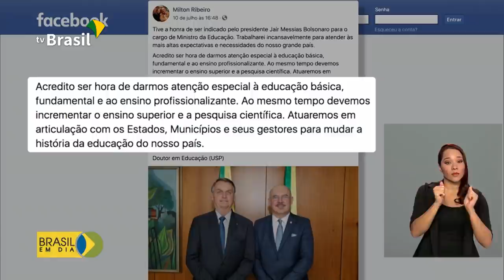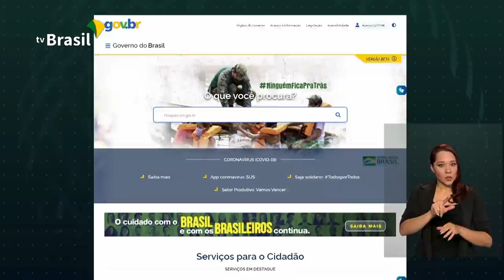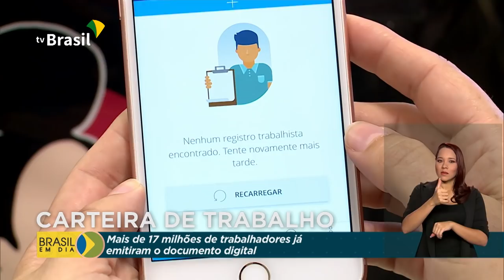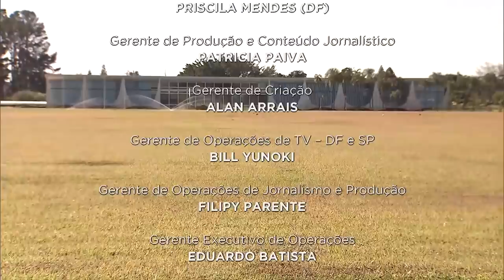Brasil em Dia - 13 de julho de 2020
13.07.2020 - Caixa antecipa pagamento do auxílio emergencial para quase 2,5 milhões de beneficiários; governo federal já economizou 200 milhões de reais em diárias, passagens e transporte de funcionários públicos, durante a pandemia.